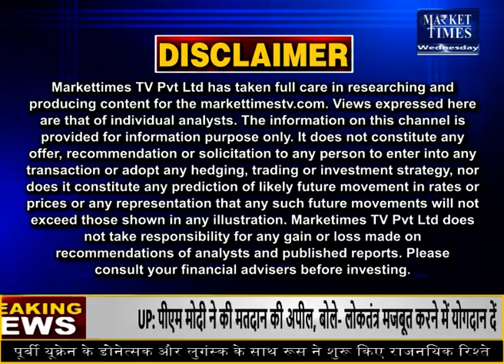100 डॉलर पहुंचा कच्चा तेल ! Market Times TV | crude brentcrudeoil कच्चा तेल